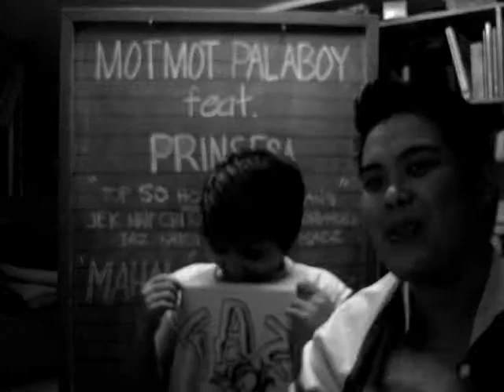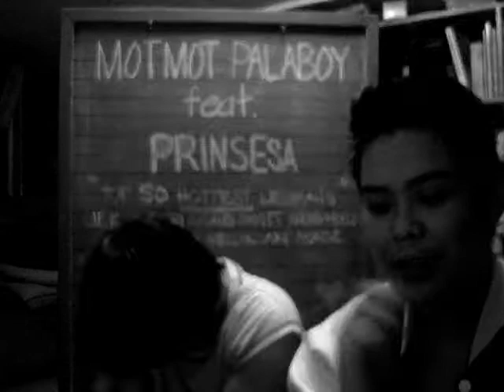Parting Time-Motmot Palaboy of Hottest Lesbians and Femmes [By Request: Gladz]